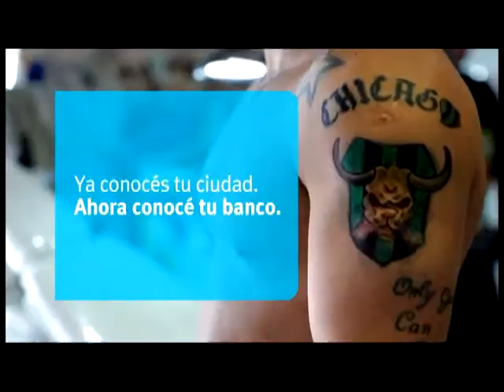Los secretos del poder-29/10-Invitados Marcelo Toscano, Dr. Alberto Bazzano